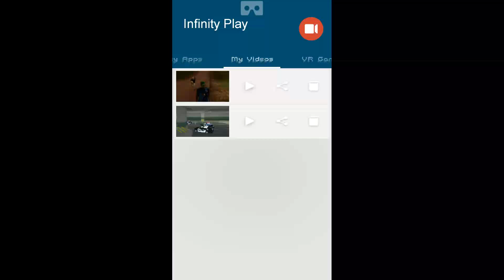GTA SA- SMART COPS